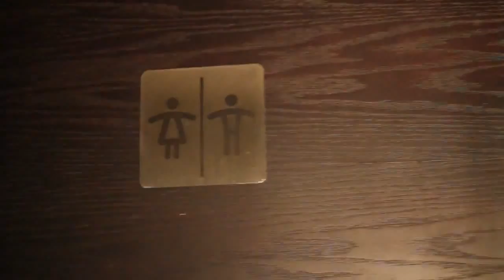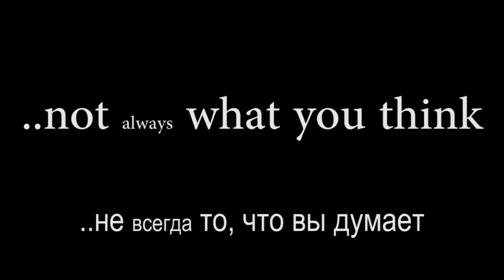Сальса - это... // Salsa is...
Прикольный ролик наших самарских друзей.